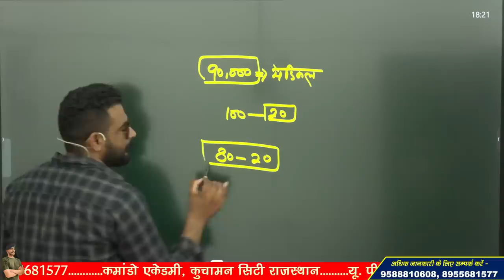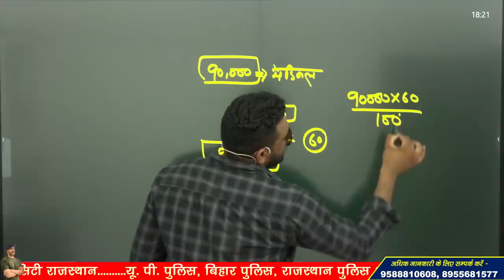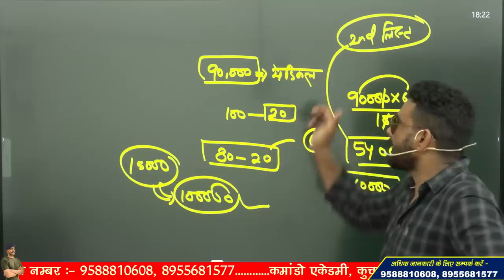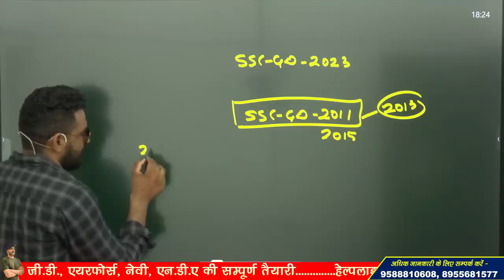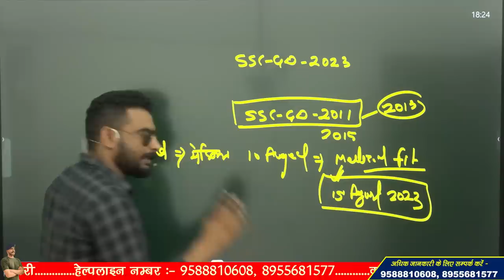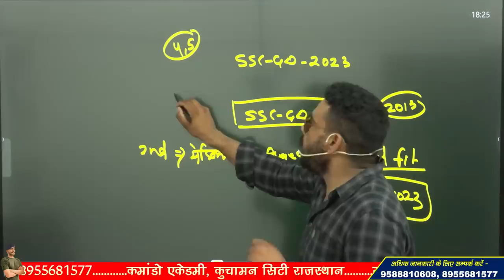ssc gd 2023 क्या 2nd List आएगी , ssc gd today update